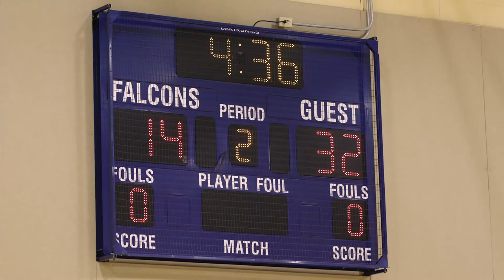Alcohol Awareness Campaign PSA: Basketball Dads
One of three public service announcements launched as part of a campaign launched by the Sacramento County Coalition for Youth (SCCY), in partnership with the Coalition for a Safe and Healthy Arden Arcade. “Talk. They Hear You.”